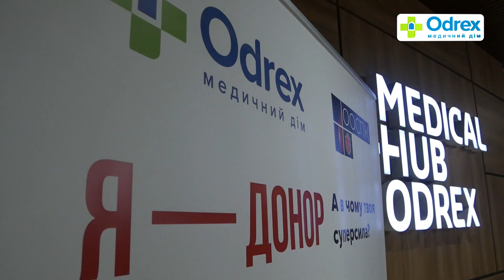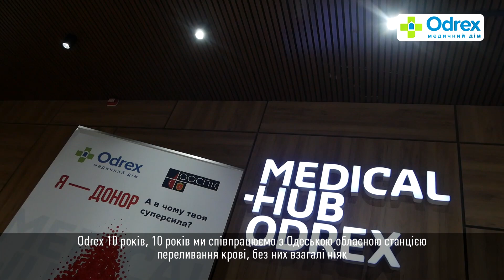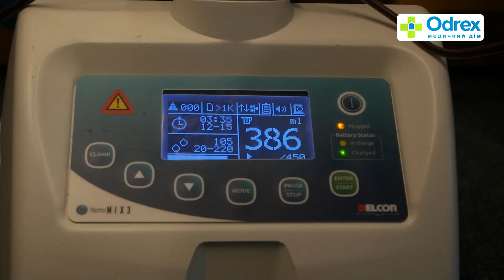Кров, яка рятує. Як в Odrex пройшов День донора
Нещодавно у нас пройшов День донора, на якому нам вдалось зібрати 23 літри крові.

Це означає, що разом ми врятували життя і здоров’я десяткам осіб! Це спільне досягнення Odrex, Обласного центру переливання крові та всіх, хто долучився до цього заходу. Ми пишаємось кожним, хто не залишився осторонь і взяв участь – зараз це як ніколи важливо для нашої головної Перемоги. Подивіться, як все пройшло, і обов'язково приходьте наступного разу!

Своїми враженнями про День донора поділились:
• Тігран Арутюнян, генеральний директор Odrex
• Дмитро Гавриченко, медичний директор Odrex, кандидат медичних наук, завідувач кафедри анестезіології, інтенсивної терапії та медицини болю ОМІ МГУ
• Ганна Сєдова, завідувач відділу заготівлі крові ООСПК
• Владислав, донор крові
• Тетяна, донор крові

Висловлюємо щиру подяку медикам Обласного центру переливання крові за допомогу в організації – ви справжні герої!